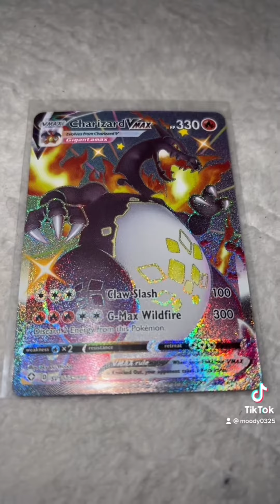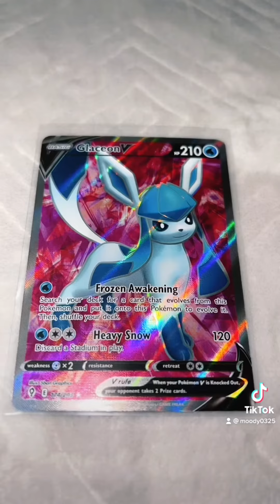Compilation of works of art and bullshit compilation pokemon pokefam pokémon letsgo ￼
See if you Agree that the works of art or bullshit!